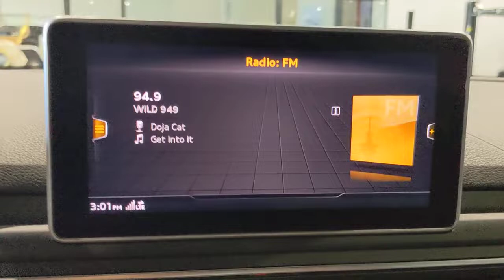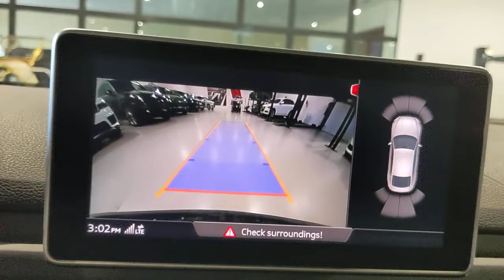2019 Audi A5 Sportback San Francisco, Bay Area, Peninsula, East Bay, South Bay, CA 3275A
Brilliant Black Used 2019 Audi A5 Sportback available in San Francisco at
2019 Audi A5 Sportback Premium Plus - Stock#: 3275A - VIN#: WAUENCF53KA050770

PREMIUM PLUS  -inc: Audi connect PRIME and PLUS (6 month trial subscription)  Audi phone box  Audi virtual cockpit and leatherette covered center console and door armrests  Audi MMI Navigation Plus w/MMI Touch  8.3  MMI center screen  Audi pre sense rear  Alarm System w/Motion Sensors  SiriusXM All Access Service  3-month trial subscription  Auto-Dimming Exterior Mirrors  Audi Advanced Key  keyless engine start/stop and doors and trunk entry  Driver Seat Memory  Audi Side Assist  Power Folding Exterior Mirrors  power folding  Parking System Plus (Front/Rear Acoustic Sensors)  Rear Seat USB Charge Ports,GRAY OAK NATURAL WOOD INLAYS,19  S LINE WHEEL PACKAGE  -inc: Wheels: 19  x 8.5  5-Parallel-Spoke Design  Sport Suspension  Tires: P255/35R19 96Y XL Summer Performance,BRILLIANT BLACK,CONVENIENCE PACKAGE CREDIT,NOUGAT BROWN  LEATHER SEATING SURFACES,VENTILATED FRONT SEATS,BANG & OLUFSEN SOUND SYSTEM W/3D SOUND  -inc: 19 speakers  16-channel amplifier  755 watts  5.1 surround sound support  speed-sensitive volume control and anodized aluminum speaker grille finish w/dynamic line design,COLD WEATHER PACKAGE  -inc: Heated Rear Seats  Heated 3-Spoke Steering Wheel w/Shift Paddles  Multifunction  All Weather Floor Mats,RINGS AUDI BEAM  -inc: lower door trim LED light displaying Audi logo (4 rings),AUDI CARGO BOX  -inc: Collapsible fabric storage box for trunk w/Audi rings logo,S LINE SPORT PACKAGE  -inc: illuminated S line stainless steel front door sills  S Line Fender Badges  Aluminum Trimaran Inlays  Wheels: 18  x 8.5  5-Arm-Star Design  S Line Bumpers  Heated Front Sport Seats (WQB)  4-way power lumbar  S line Side Sill Blades,Express Open/Close Sliding And Tilting Glass 1st Row Sunroof w/Power Sunshade,Body-Colored Power Heated Side Mirrors w/Turn Signal Indicator,Speed Sensitive Rain Detecting Variable Intermittent Wipers w/Heated Jets,Leather/Metal-Look Gear Shifter Material,Full-Time All-Wheel,4-Wheel Disc Brakes w/4-Wheel ABS  Front And Rear Vented Discs  Brake Assist and Electric Parking Brake,Back-Up Camera